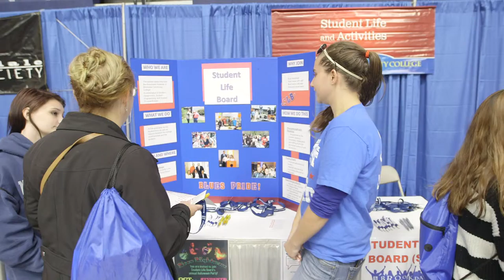Brookdale's Open House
Brookdale’s Open House is an excellent opportunity for high school students, transfer students, families and the entire Monmouth County community to find out about what we have to offer.

You’ll learn:
How to apply to Brookdale
Our First-Year Experience for entering freshmen
Brookdale’s academic programs and certificates How to obtain financial aid
Study Abroad options
Transferring to a 4-year college
Clubs, activities, sports, travel opportunities
Job training and career planning